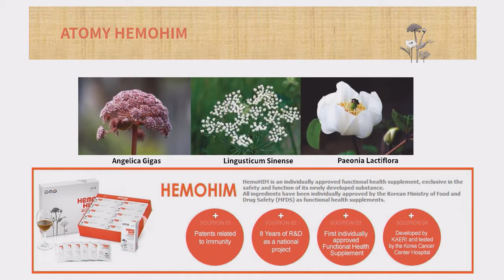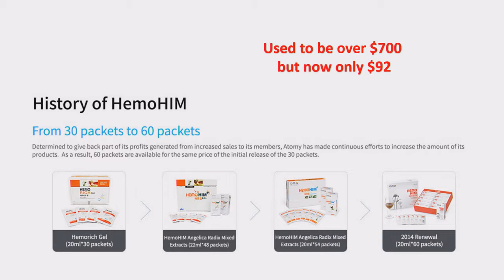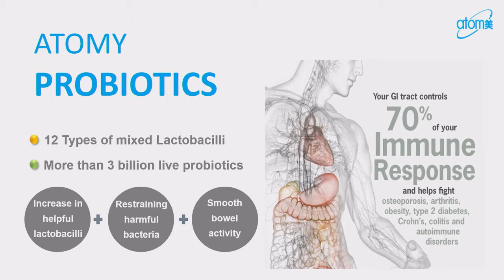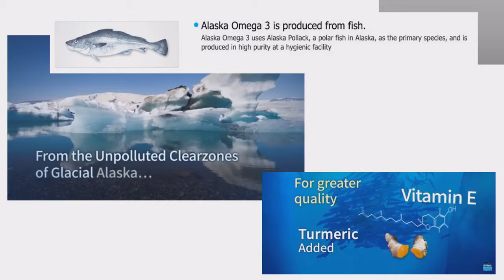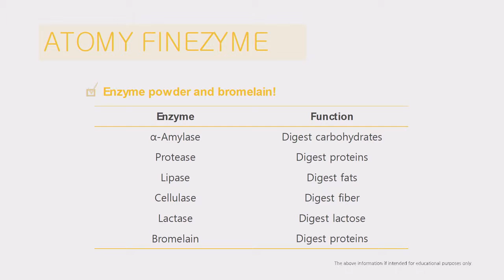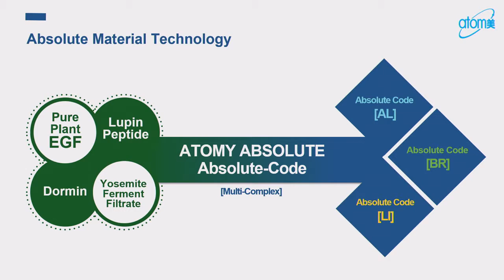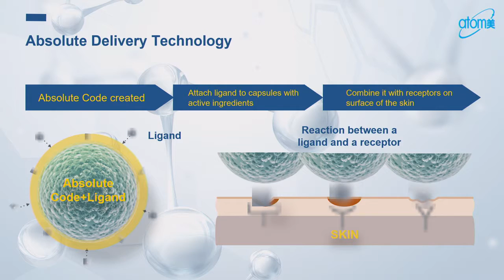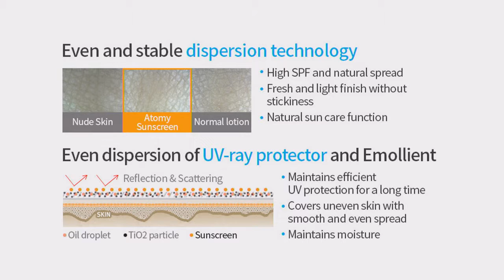Atomy Marketing Introduction - Sandi Yu SM - English